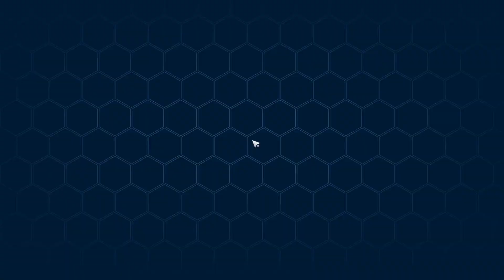Tower of Fantasy - Black Nucleus SSR Finally!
We finally get an SSR on our Black Nucleus rolls! Who do we get? Are we eating Crow or dining on Coco!